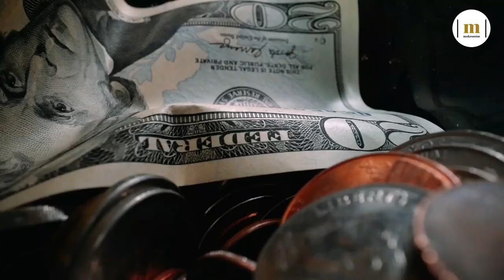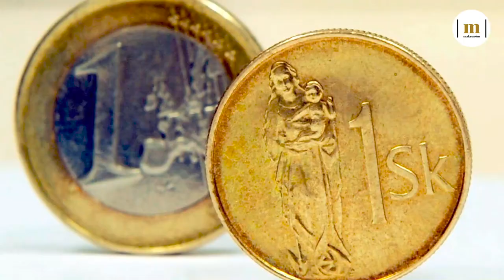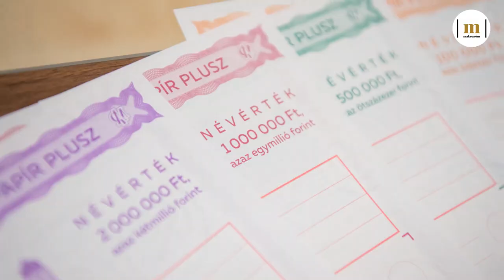„Nem bánom, ha nem kell politizálnom” – a Bajnai-kormány pénzügyminisztere a Makronómnak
A jelenlegi gazdaságpolitika eredményei vitathatatlanok – véli Oszkó Péter, a Bajnai-kormány pénzügyminisztere. Szerinte 2004 körül kimaradtunk a nemzetközi fellendülésből, de 2014 után a globális pénzbőséget jól tudta növekedésre használni a magyar gazdaságpolitika.

(2020 februári, a koronavírus-vészhelyzet előtti interjúnk bővített, videóváltozata.)